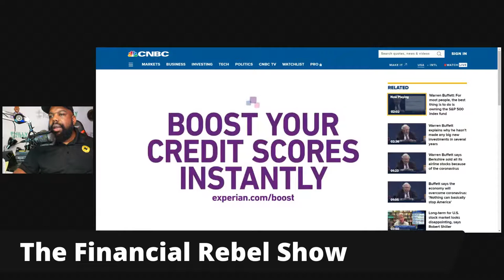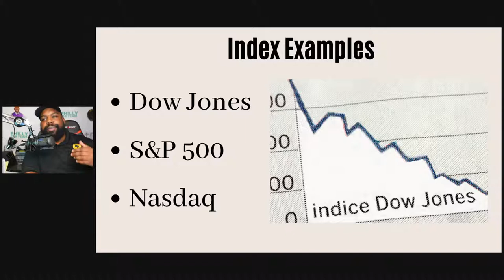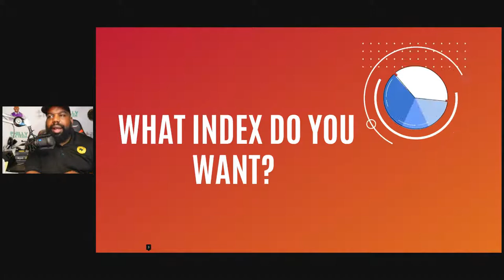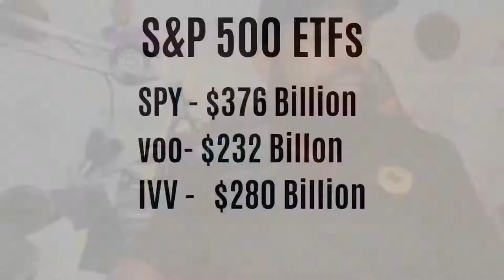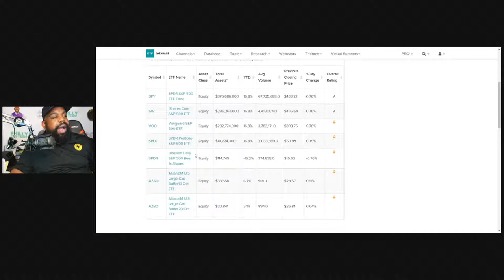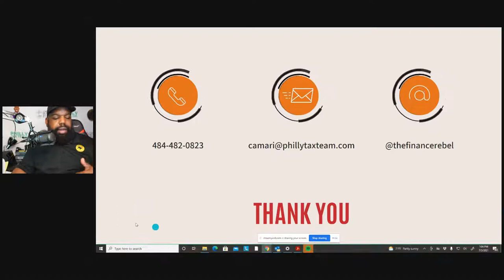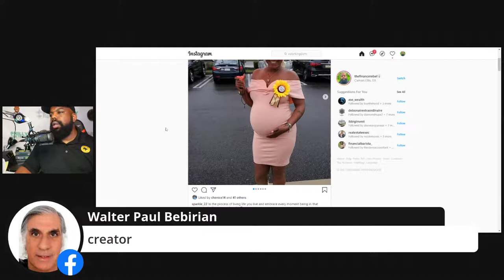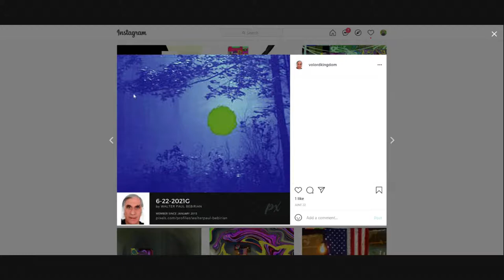Index Investing 101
Many people are interested in investing but have no clue just how powerful index investing really is.
Index investing was made popular by The Vanguard Groups founder by John Bogle. Today we are doing an Index Investing 101 so more people leverage the power of index investing.